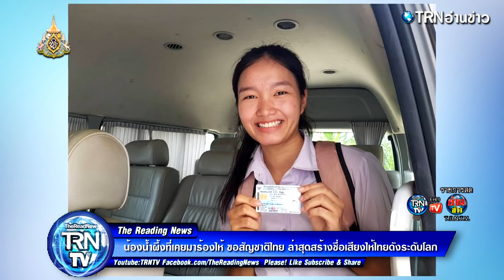น้องน้ำผึ้งที่เคยมาร้องไห้ ขอสัญชาติไทย ล่าสุดสร้างชื่อเสียงให้ไทยดังระดับโลก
ากกรณีน้องน้ำผึ้ง หรือ ผึ้ง ปัญญา ชาวไทยลื้อที่เพิ่งได้สัญชาติไทย ล่าสุด ก็ทำตามฝัน ไปแข่งโครงงานวิทยาศาสตร์ (Science Project Compettition) รายการ Intel ISEF 2019 ที่เมืองฟินิกซ์ รัฐแอริโซนา สหรัฐอเมริกา และได้รางวัลที่ 2 Special Award จาก USAID ได้รับทุนการศึกษา 3,000 ดอลลาร์สหรัฐ

ขอขอบคุณข้อมูลดีๆจาก : siamvariety